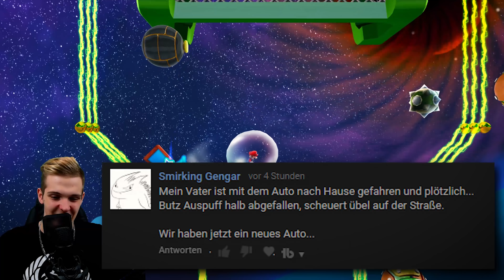Wie verbringt man am besten seine Freizeit? 🌟 Super Mario Galaxy #31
Wir begeben uns auf eine galaktische Reise in "Let's Play Super Mario Galaxy 4K & HD Texturen.  Ich hoffe ihr habt viel Spaß mit dem Projekt 👍

► Postfach:
Postfach 12 11
86827 Schwabmünchen

Kamera-Equipment

► Technische Daten ◄